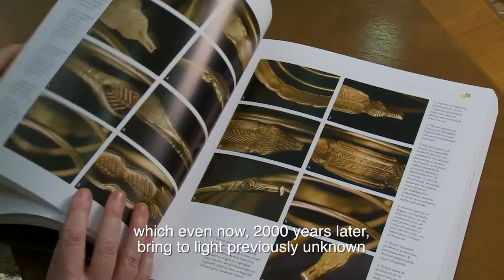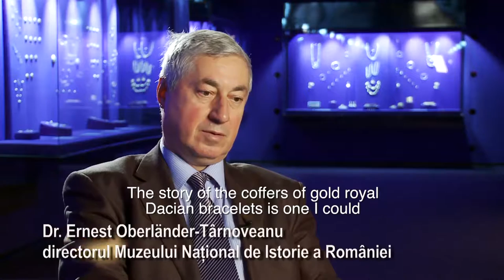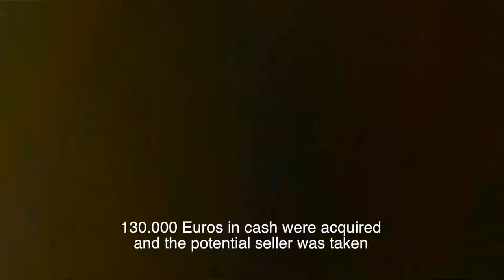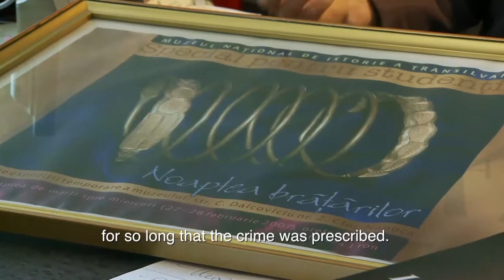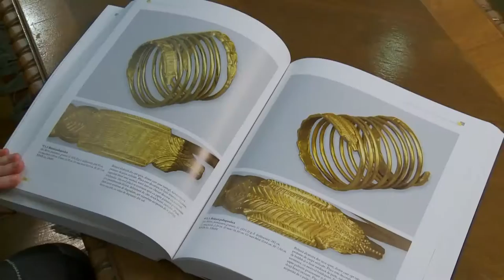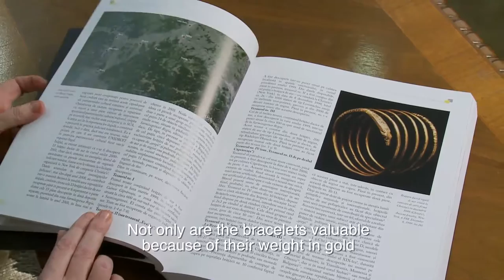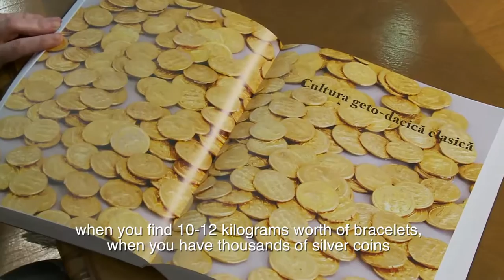Locuri, oameni și comori - Braţările dacice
Bratarile dacice de la Sarmisegetuza nu au fost descoperite de arheologi, ci de o echipa bine organizata de hoti, care au incercat sa le vinda in strainatate. Traseul bratarilor a fost uimitor, unele s-au plimbat prin toata lumea, inainte sa fie rascumparate de catre statul roman, printr-o interventie demna de filmele politiste. 13 bratari au ajuns la Muzeul National de Istorie. Dar multe dintre ele se afla inca in miinile traficantilor de obiecte de arta, asa ca aventura continua!